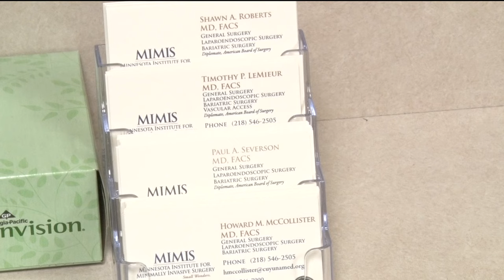Cuyuna Regional Medical Center Offers Weight Loss Procedure - Lakeland News at Ten - March 4, 2016